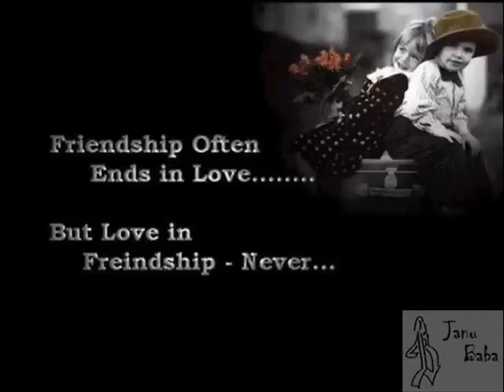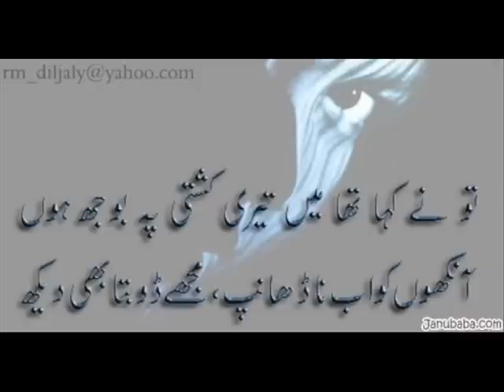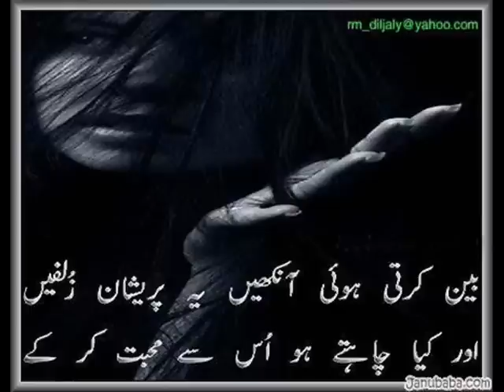Itna toota hoon ke chooney, Dont Love Unfaithful Paki Lady Doctors.